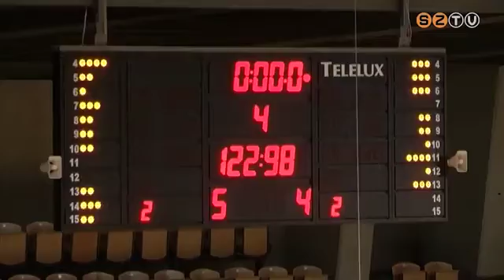Zsinórban negyedszer is nyert a Falco